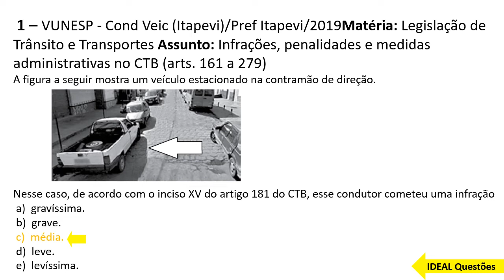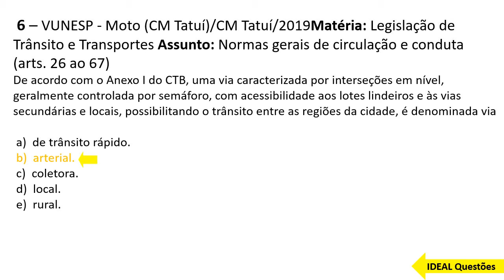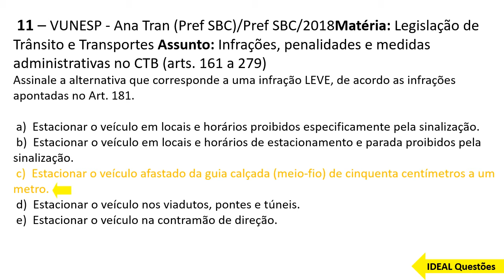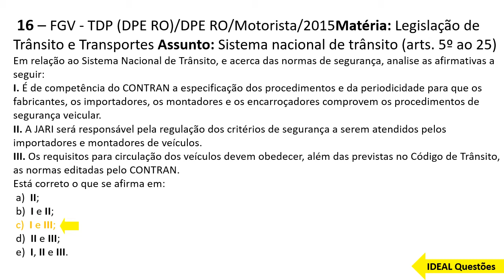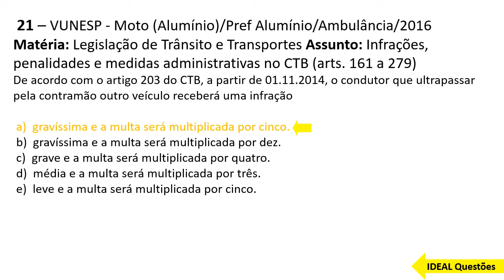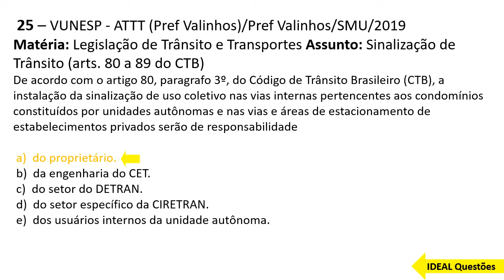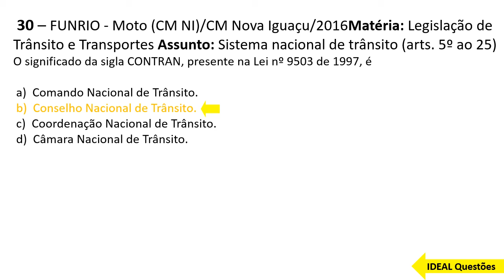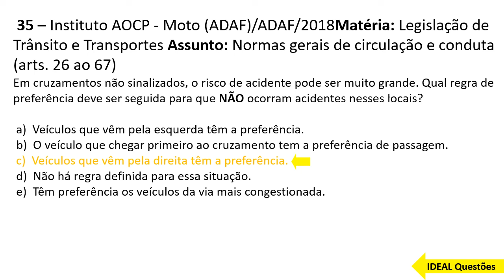QUESTÕES AGENTE DE TRÂNSITO DE TRAIRI - (CE) - ISTITUI O CODIGO DE TRANSITO BRASILEIRO - IDEAL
IDEAL Questões.

Questões De Concurso - AGENTE DE TRÂNSITO DE TRAIRI - (CE) - ISTITUI O CODIGO DE TRANSITO BRASILEIRO...

CONHECIMENTOS ESPECÍFICOS  ..